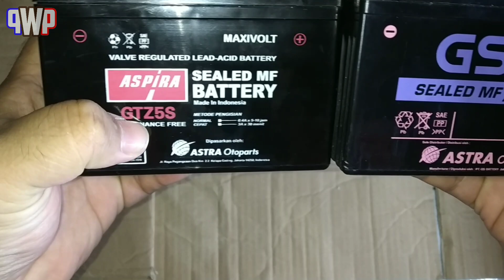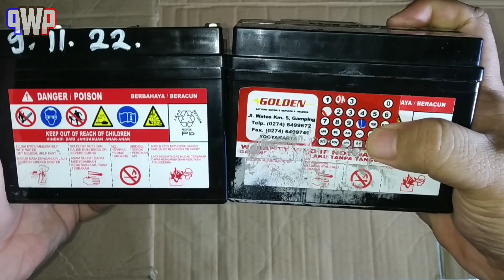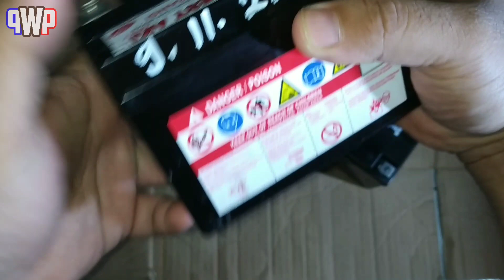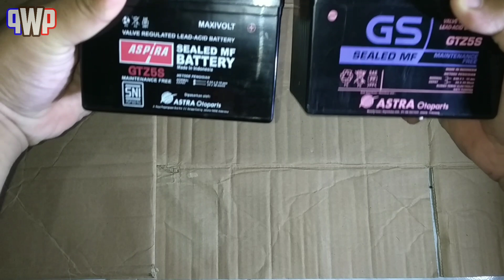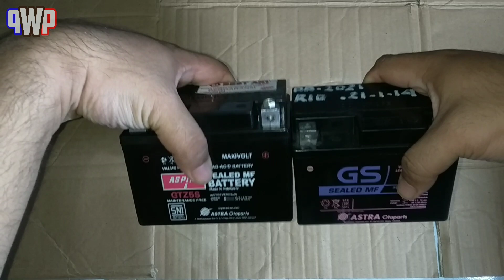Aki GS vs Aspira⚡